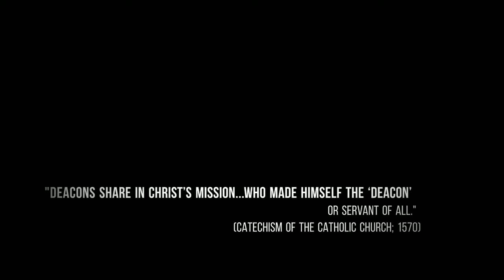Diaconate Ordination of Rev. Luu and Rev. Felix in Kiblawan